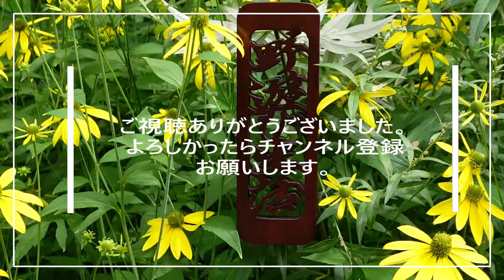2024年新型ULテント Naturehike Star River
新しく購入したNaturehikeの2024年新型テント「Star River」を初張りしてきました。
　ULテントでありながらいろいろな工夫がされているのがわかりました。
夏場の1軍テント間違いなしの予感がします。

■使用音源　Power Director365 サブスクリプション
Code: F1UTCCMLLYG1OZ8N